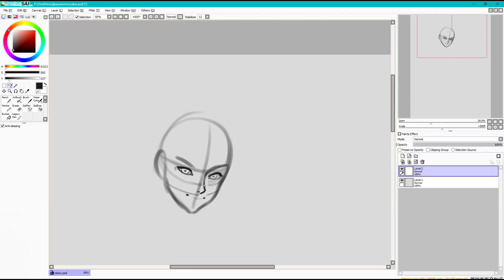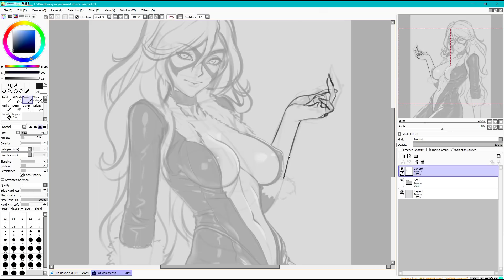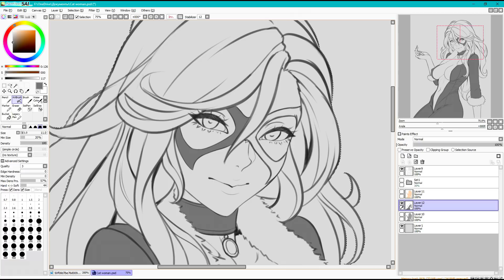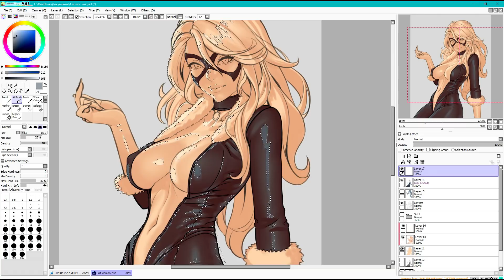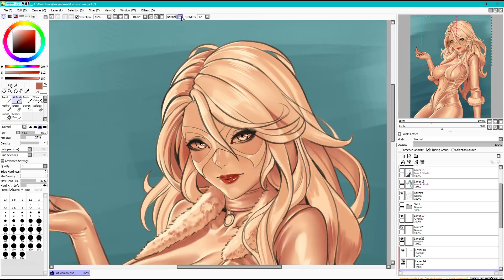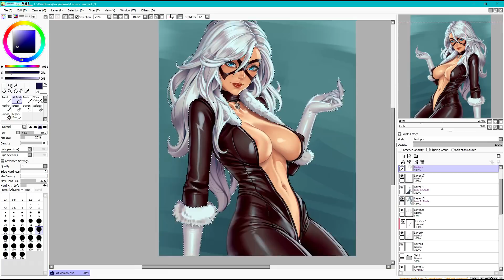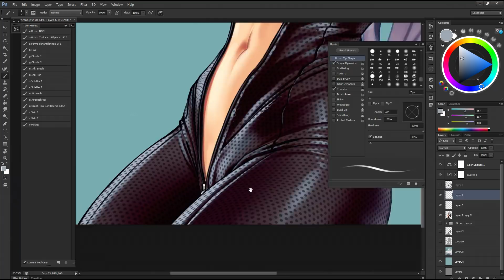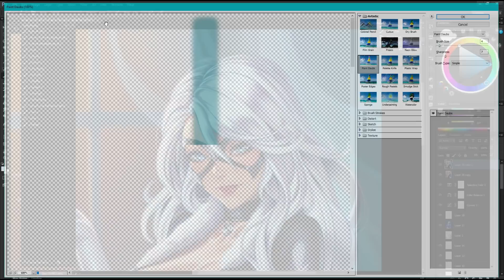Digital Painting - Black Cat Marvel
Tools:
Wacom Intous pro S; Paint Tool SAI; Adobe Photoshop CS6

Progrmm for record video:
Hyper Cam.

Programm for editing video:
Wondershare Video Editor; SONY Vegas Pro.

1) Unknown Brain - Perfect 10 (feat. Heather Sommer)

2) Raven & Kreyn - Biscuit

3) Rogers & Dean - No Doubt (Rival x Cadmium Remix)

4) Marin Hoxha & Chris Linton - With You

5) Kozah - Travel Again

6) NIVIRO - So Funky

7) Diviners - Falling (feat. Harley Bird)